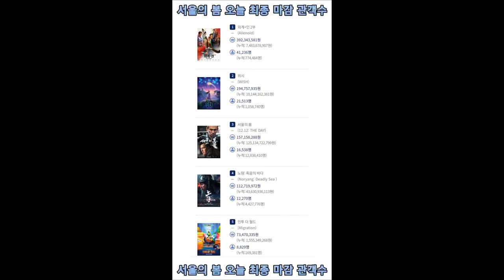서울의 봄 오늘 최종 마감 관객수